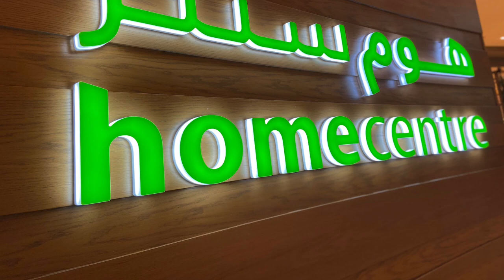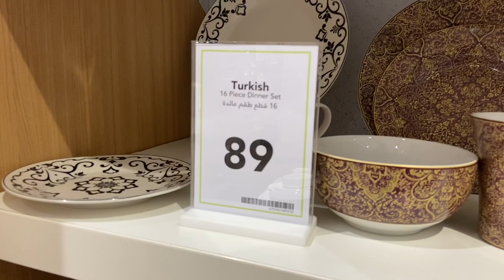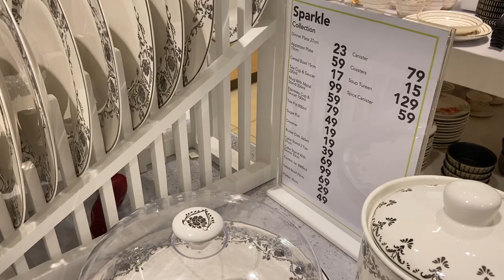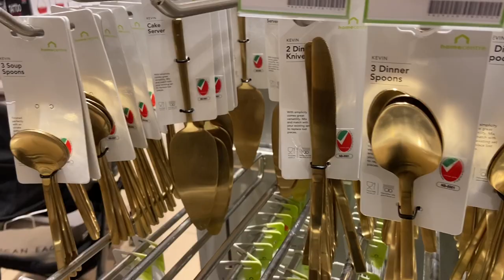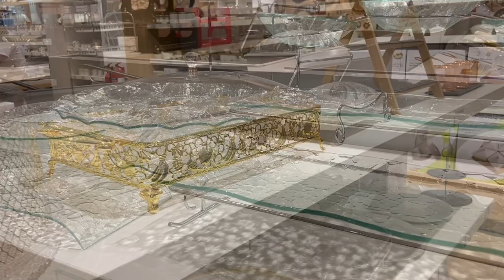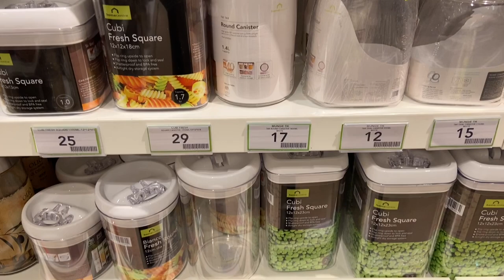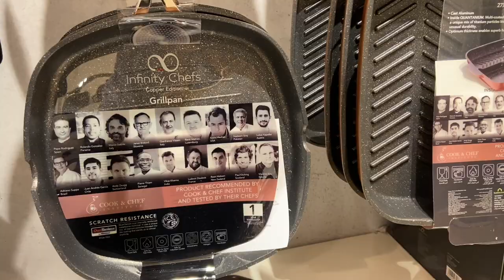HOMECENTRE TOUR UAE | KITCHEN ORGANIZERS |DINNER SET|COOKWARE COLLECTION |USEFUL KITCHEN PRODUCTS